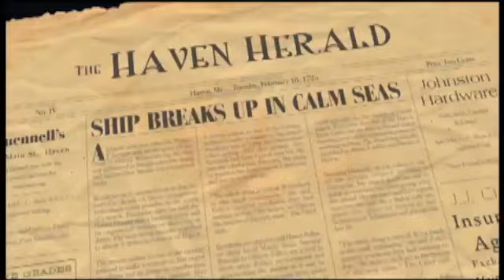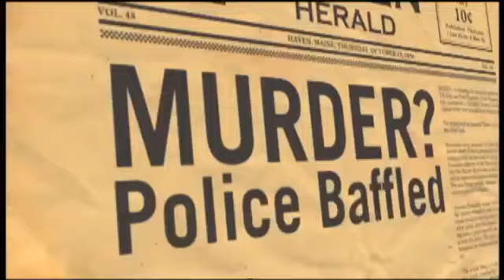Haven- The Complete First Season_Smart-down.coM